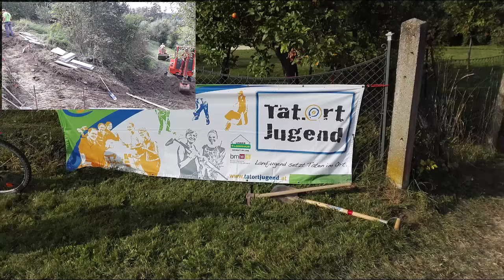Projektmarathon 2016 Videorückblick Landjugend Meiseldorf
Nach dem Actionvideo, dass wir schon am Samstag Nachmittag hochladen mussten, haben wir noch einen Videorückblick über das gesamte Wochenende für euch.

Fotos: Verena Kasis, Alexandra Maierhofer, Thomas Zeitelberger, Christoph Zeitelberger
Kamera/Schnitt: Georg Zeitelberger